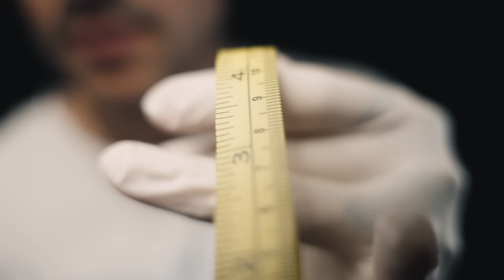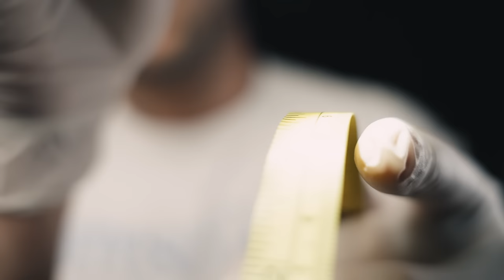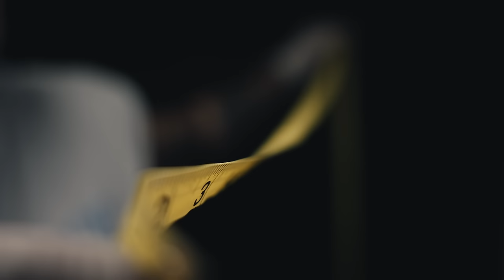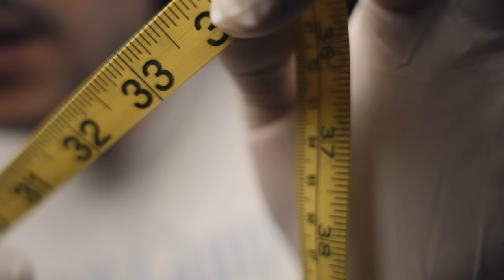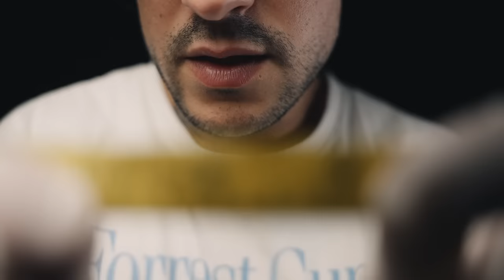My most tingly ASMR video, yet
This close up whispered asmr video will give you insane amounts of tingles. It includes face touching, ear to ear whispering, light triggers, and mechanical clicky sounds.

Get early access to my ASMR video's and vote for what video I will do next by becoming an Official Channel Member. Welcome!!